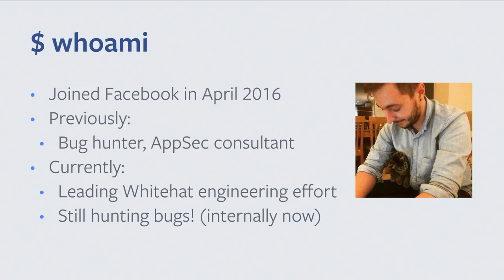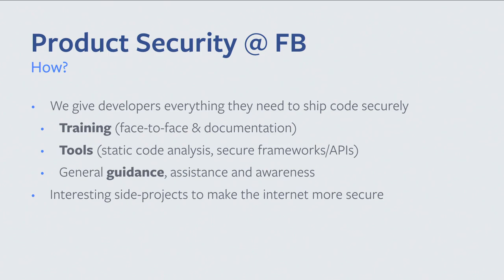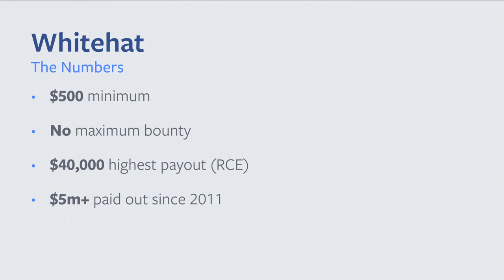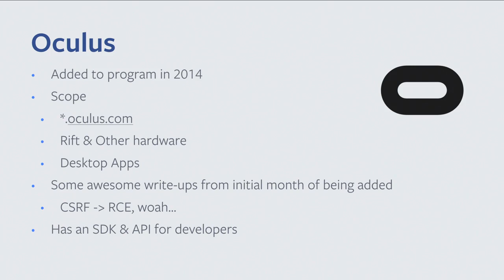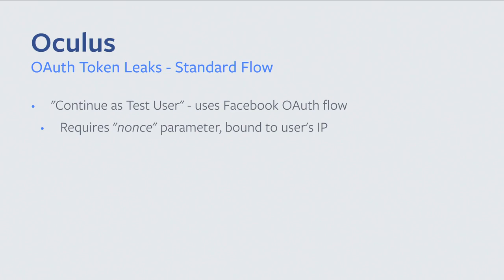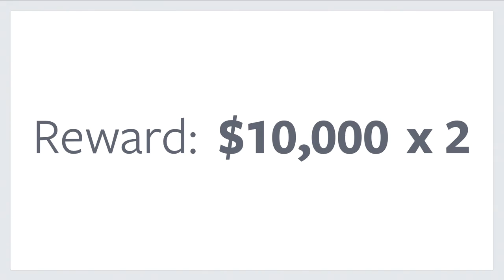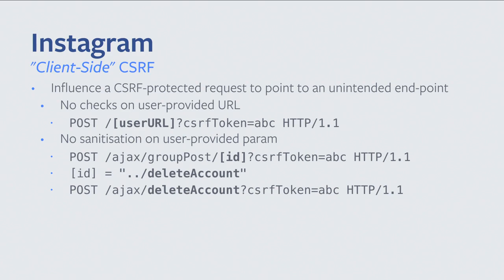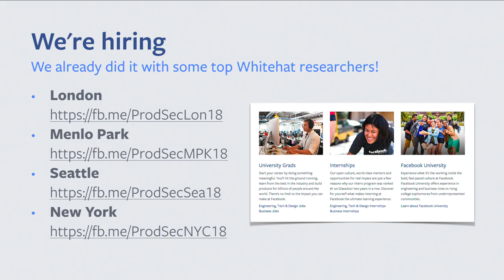"Bug Hunting Beyond facebook.com" - Jack Whitton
Facebook's Whitehat bug bounty program receives 1000's of security bug reports annually, covering a wide range of issues and products. Come listen to some of the interesting bugs Facebook's Whitehat program team handled over the past year, and some pro-tips when looking for bugs outside of "facebook.com".

Jack Whitton is a Security Engineer, based at Facebook's London HQ. Jack focuses primarily on the Whitehat program, which involves interacting with the security community who find vulnerabilities in Facebook-family products, in addition to working with internal teams to ensure code is shipped securely. Prior to joining Facebook in 2016, he was one of the top researchers in the Whitehat program.

This talk was presented at the OWASP London Chapter Meeting on the 6th September 2018 at Facebook London HQ